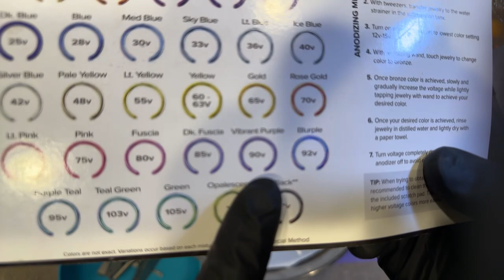OCD-4-EDC is live!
OCD-4-EDC
Cambridge, IA
50046

Obsessive Compulsive Disorder - FOR - Everyday Carry !